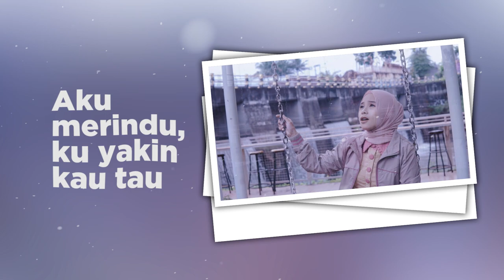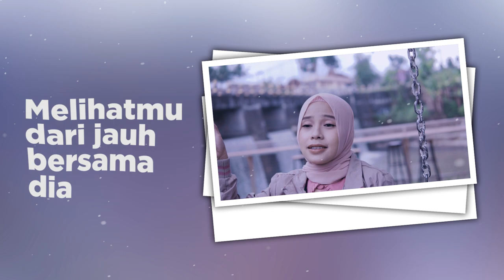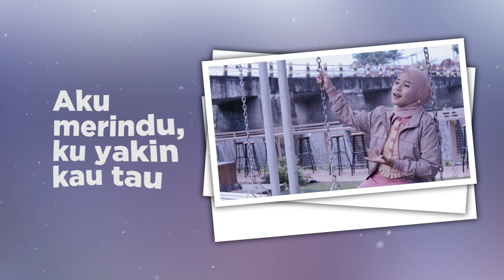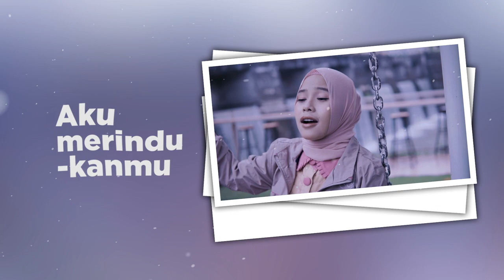TANPA BATAS WAKTU | GHOVINDA | COVER BY WAFIQ AZIZAH